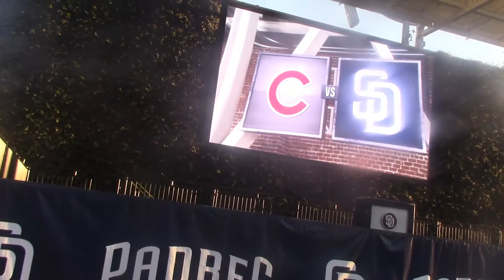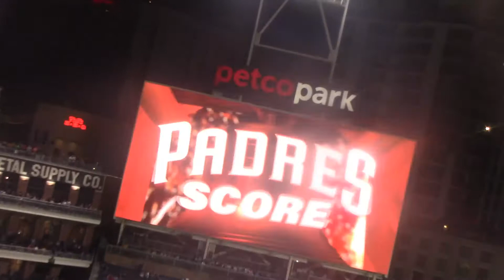PADRES VS Cubs Game3